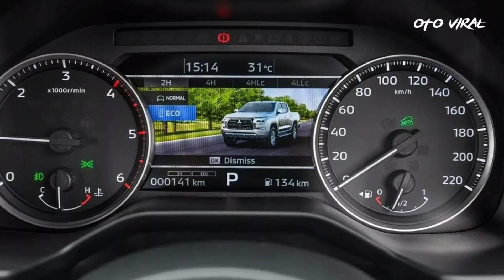REVIEW MITSUBISHI ALL NEW TRITON 2023 | INTIP PERUBAHANNYA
Mitsubishi Motors resmi meluncurkan generasi terbaru All New Mitsubishi Triton pada 26 Juli 2023 kemarin.

Mitsubishi meluncurkan generasi keenam Triton secara World Premiere di Thailand.

Dengan desain bodi baru yang sangar, Triton ditawarkan dalam 6 pilihan warna, termasuk dua warna baru Yamabuki Orange Metallic dan Blade Silver Metallic.

Triton baru ini sudah langsung dijual di Thailand. Untuk varian terendahnya yakni single cabin dibanderol 699.000 baht atau setara 306,8 juta rupiah.